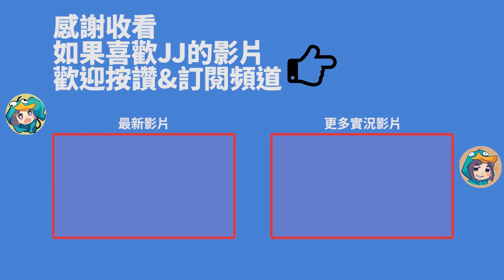【GodJJ】這就是友情吧！人是有無限可能Der｜實況精華 (By 小橘)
AD要強的訣竅之一 就是要在會戰時隱藏自己啊
是觀察不是看戲！